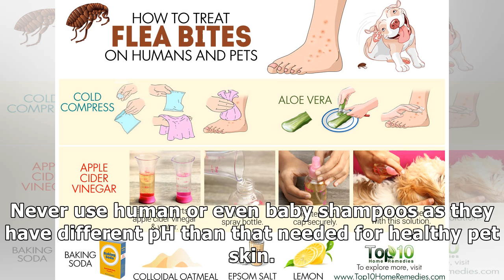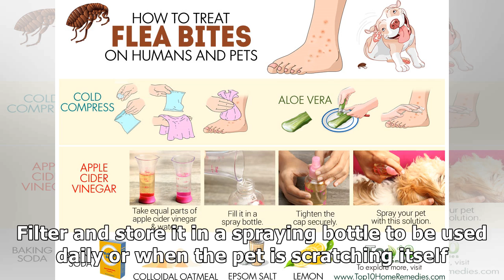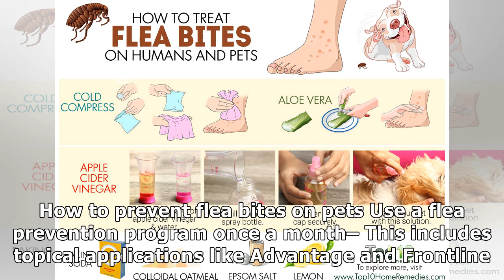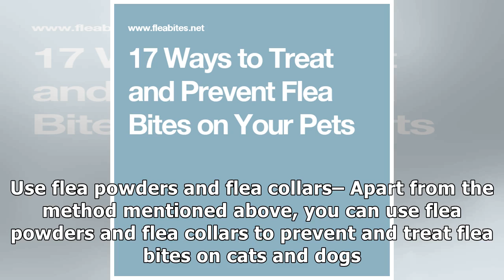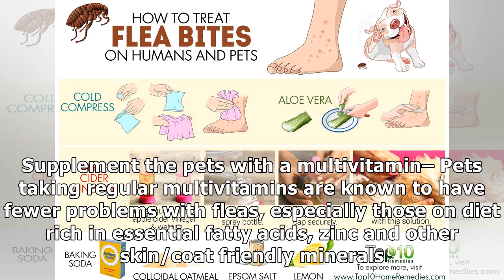17 Ways to Treat and Prevent Flea Bites on Your Pets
17 Ways to Treat and Prevent Flea Bites on Your Pets